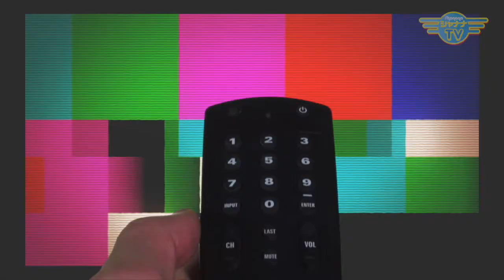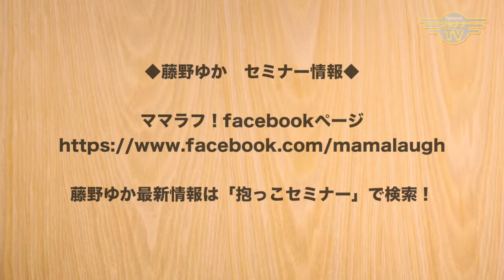映画「天気の子」は２回観て！「先生君主」は1人で観たい？｜2019/09/09｜ 233ママラフ【シャナナＴＶ】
今回、皆様のご質問を大募集〜ヽ(´▽｀)/
あなたのご質問に、このMC2人だからこその回答を番組でやっちゃいます♪  募集する質問ジャンルは番組オープニングにて☆

本編では、恒例の映画鑑賞シリーズ！
「天気の子」「先生君主」
どの映画を、誰が観たのか……分かる人はママラフ通❤️

この番組は、観るだけじゃなく参加できる番組〜♪
ご希望、ご感想ご質問など、じゃんじゃん下記リンクのシャナナTVサイト内「ママラフ」までお寄せくださ〜い♪

⬆︎ページ内の一番下にメッセージフォームがあります☆

《ママラフ！》
◆13:00～／21:30～◆

●Support： HAPPY COLOR ブランカ -berangkat-　妹尾圭子

mama_233_201909_2w